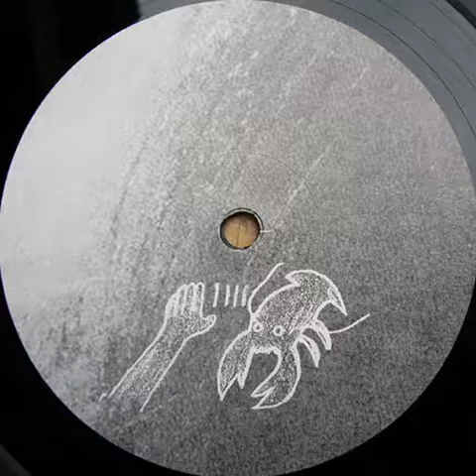Palms Trax ‎– Equation EP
Late Jam
Equation
Houses In Motion
Late Jam (Willie Burns' Dance Remix)

Label: Lobster Theremin
Year: 2013
Genre: House

I don’t have any copyrights
If you like this album please buy it: